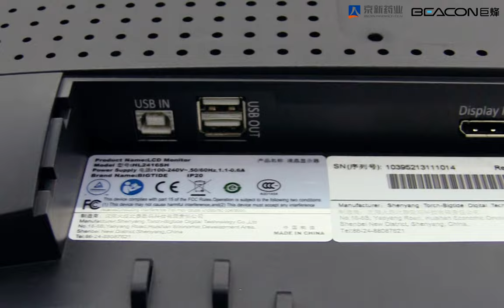BEACON HL2416SH，24‘’ Multi-function Clinical Display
HL2416SH ，stable，consistent，accurate image display，help more efficient film reading，more accurate diagnosis!